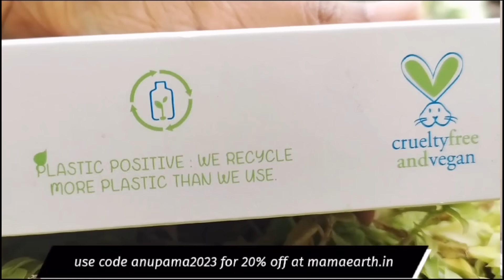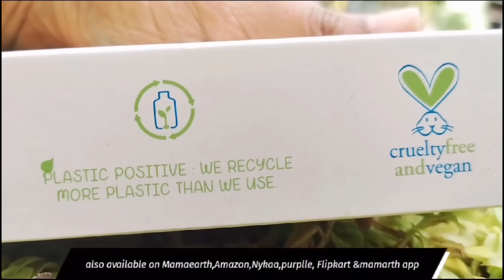ಯಾರ ಮನೆ ಗೃಹಪ್ರವೇಶ ಇದು 🤔ಮನೆ ನೋಡಿ plz🧿 ಮಾಡಬೇಡಿ |House warming Ceremony